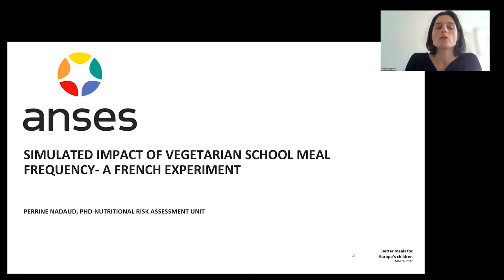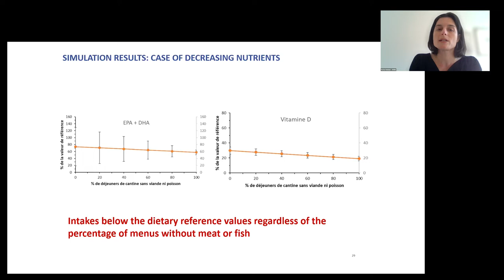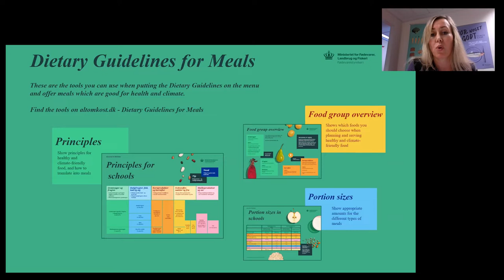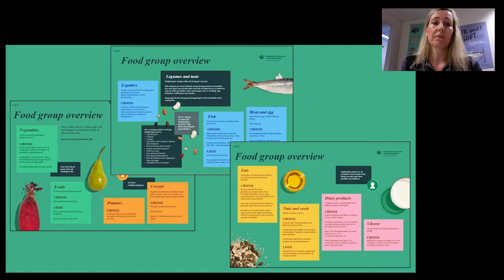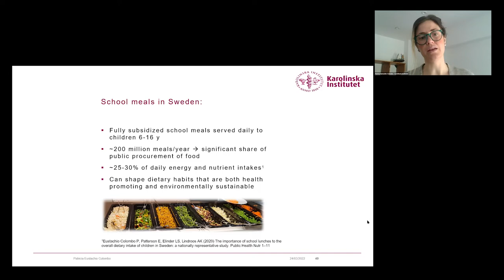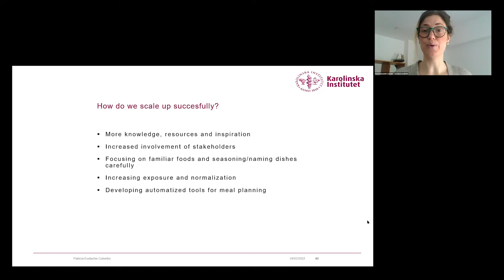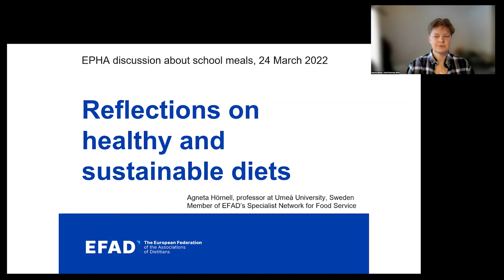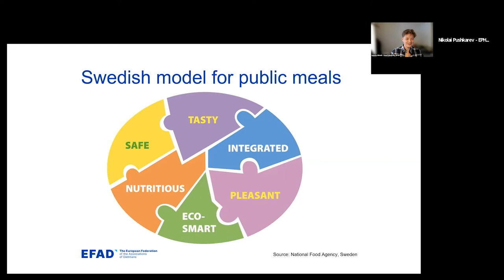Better Meals for Europe's Children I Panel 2: What are healthy meals for schoolchildren?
Public food procurement can help address today’s most pertinent challenges to health and well-being: from obesity to the climate crisis. Schools are important places to leverage the multiple health, environmental and social benefits of serving better food.

This online event held on the 24th of March 2022, brought together a wide range of actors to discuss the different aspects of moving towards healthy, sustainable school meals, and what implications for policy and practice this can have.

Contributions from Perrine Nadaud (French Agency for Food, Environmental and ANSES),  Marianne Sabinsky (Danish Veterinary and Food Administration), Patricia Eustachio Colombo (Karolinska Institutet), and Agneta Hörnell (Umeå University, Sweden & EFAD).

Nikolai Pushkarev
Policy Coordinator for Food Systems & NCD Prevention